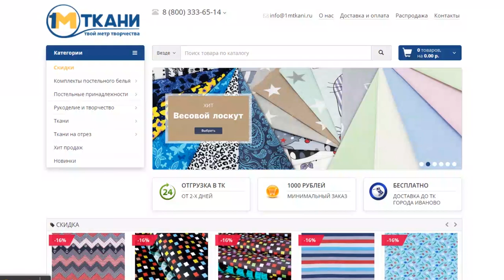Обзор из магазина 1 Метр Ткани. Идеальная кулирка, водонепроницаемый трикотаж, штапель и др